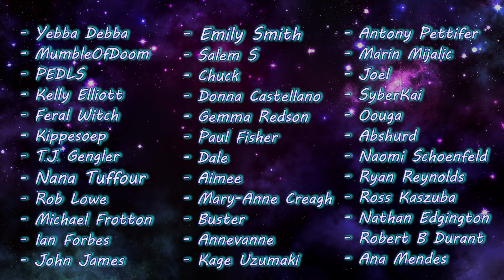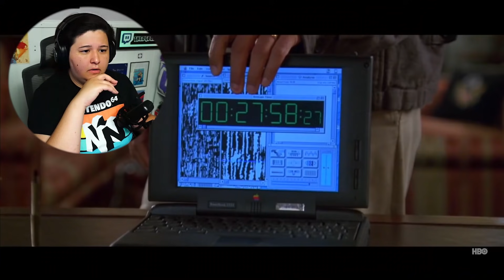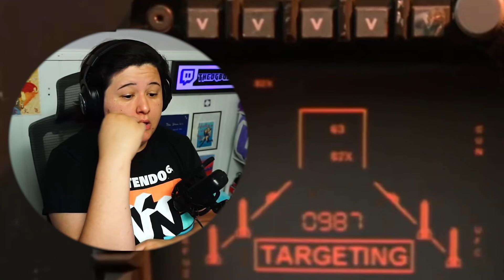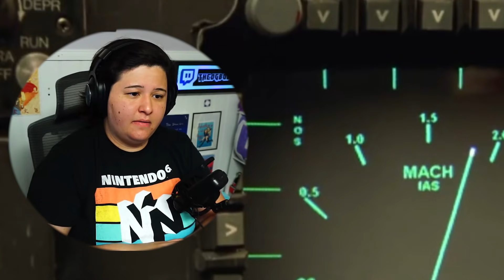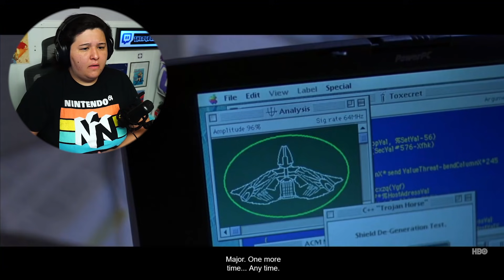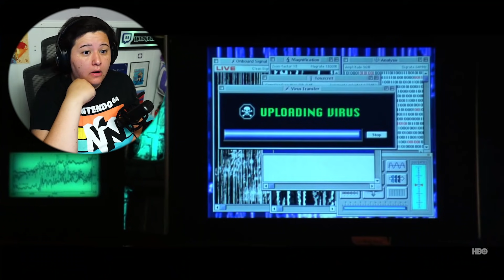INDEPENDENCE DAY (1996) Movie Reaction! | FIRST TIME WATCHING!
WELCOME TO EARTH!
Hey there! Thanks so much for stopping by. I figured I would react to Independence Day since this past Sunday was just that here in the United States!
This was such an action-packed movie, right from the start, right until the very end! I had no idea that friggen aliens were to be involved, but HEY, that was pretty fun to deal with, huh?

0:00 Intro
1:09 Reaction
41:44 Discussion/Outro

✧ Editor ► Me

- R.BGames37
- CAP1988
- Moon Brooke
- Ricky Temple*
- Clay W*
- Philip Jackson*
- Michael Nolan*
- Ian Walker*
- Yebba Debba
- MumbleOfDoom
- PEDLS
- Kelly Elliott
- Feral Witch
- Kippesoep
- T.J. Gengler
- Nana Tuffour
- Rob Lowe
- Michael Frotton
- Ian Forbes
- John James
- Emily Smith
- Salem S
- Chuck
- Donna Castellano
- Gemma Redson
- Paul Fisher
- Dale
- Aimee
- Mary-Anne Creagh
- Buster King
- Annevanne
- Kage Uzumaki
- Antony Pettifer
- Marin Mijalic
- Joel
- SyberKai
- Oouga
- Abshurd
- Austin
- Naomi Schoenfeld
- Ryan Reynolds
- Ross Kaszuba
- Nathan Edgington
- Robert B Durant
- Ana Mendes
- Mj Mangrum
- Dylan Larsen
- J iří Svašek
- NoKoolAid
- DudeManBroGuy
- Jesse LaMora
- Joe Kaye
- Perdination
- Chazzie3679
- TheWinterTimes
- Ryan